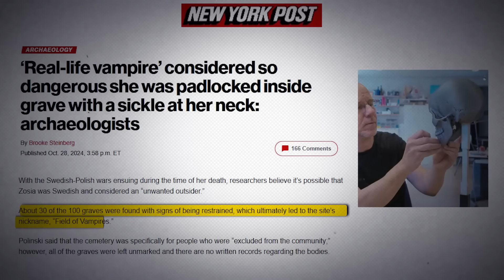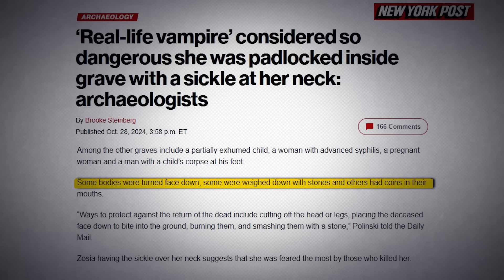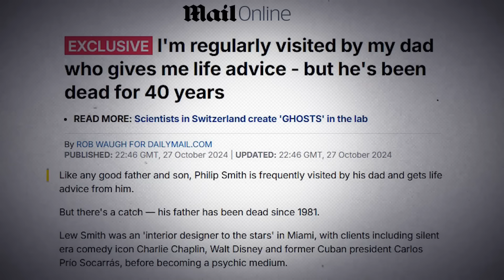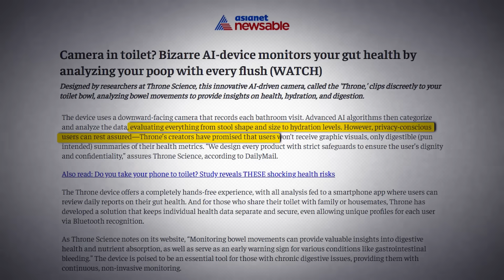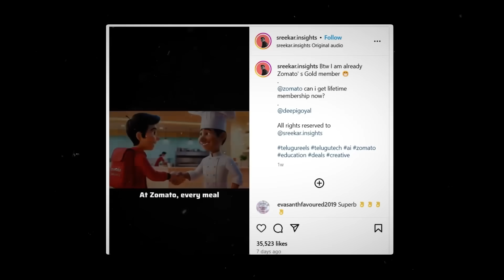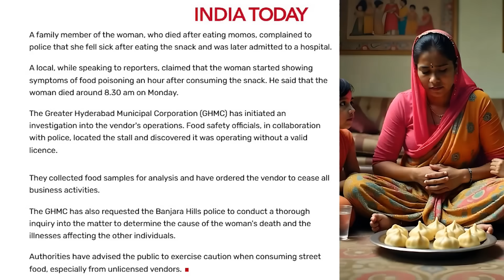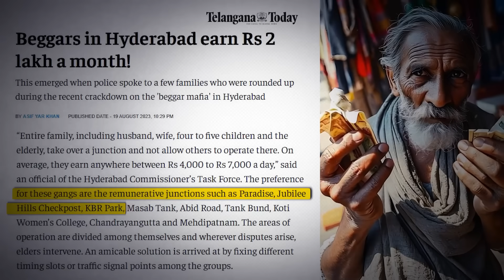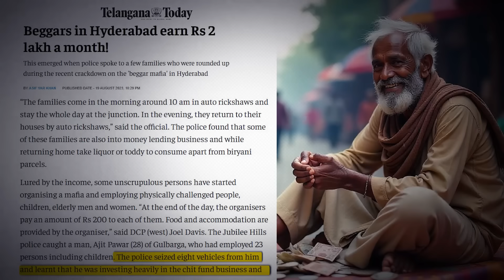SHOCKING Beggars Income In Hyderabad, Momos Women Incident | Telugu | VR Raja Facts